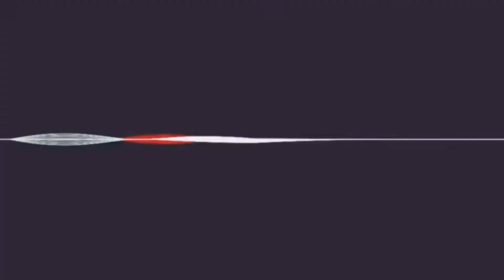Entrevista con Sheldon Riley (Eurovision 2022 Australia) | Eurorelinchu 1x06